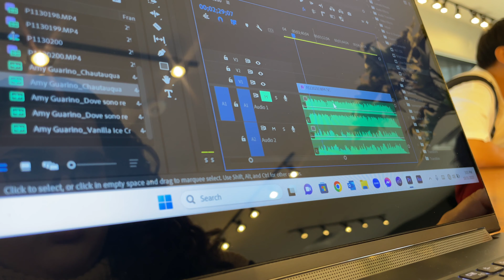what audition days are REALLY like for opera singers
audition season really is just 5 months straight of YIKES
Music Channel: @AmyGuarinoSoprano